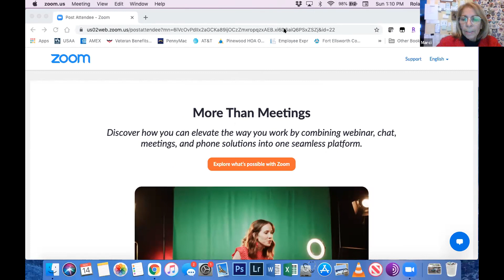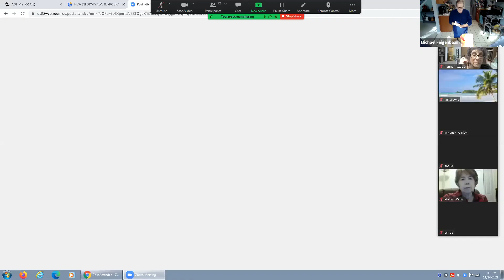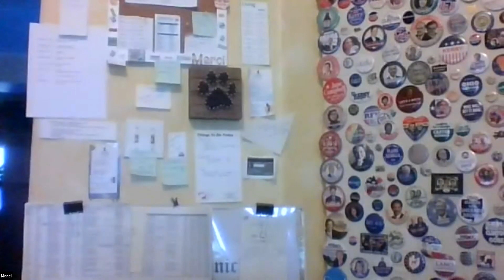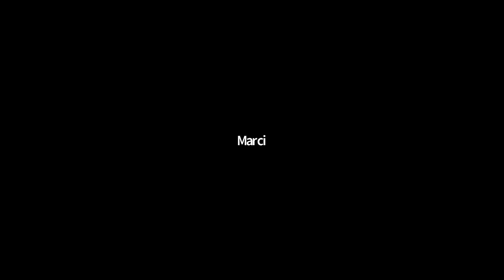'How to Bake a Great Challah" - Cleveland Council Program - Nov. 14, 2021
Featuring Michael Feigenbaum, owner of Lucy's Sweet Surrender